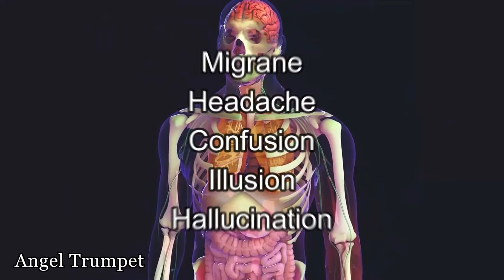5 Most Dangerous Trees You Should Never Touch | 5 सबसे खतरनाक पेड़ आपको कभी नहीं छूना चाहिए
5 Most Dangerous Trees You Should Never Touch |  5 सबसे खतरनाक पेड़ आपको कभी नहीं छूना चाहिए